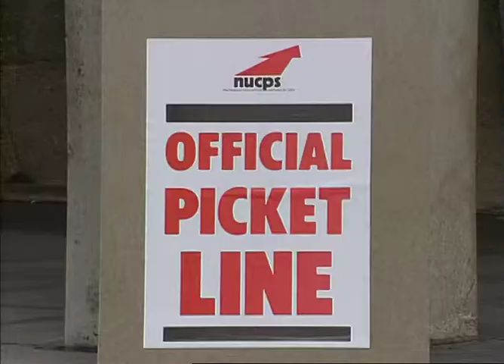TN-92-108-019 | Thames News Archive Footage